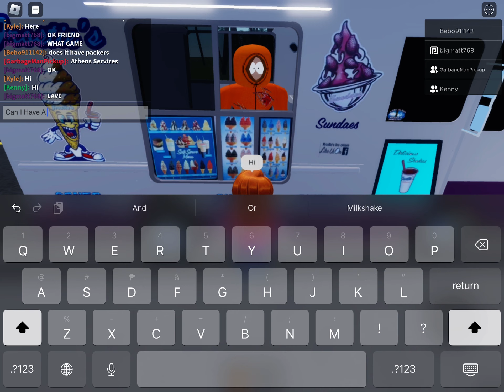Getting A Milkshake From Frosties